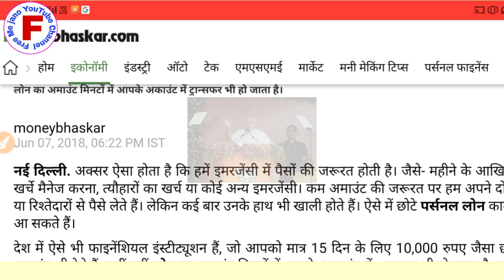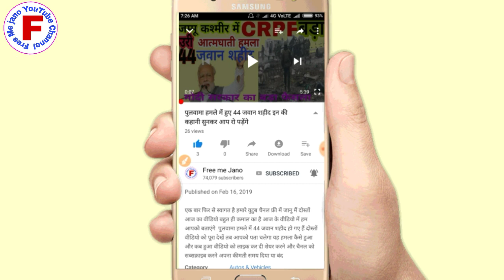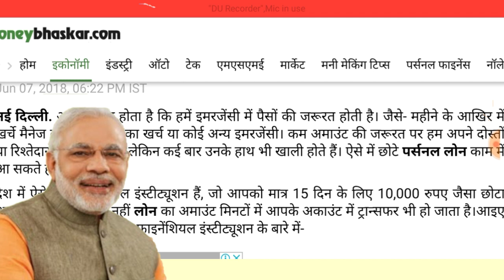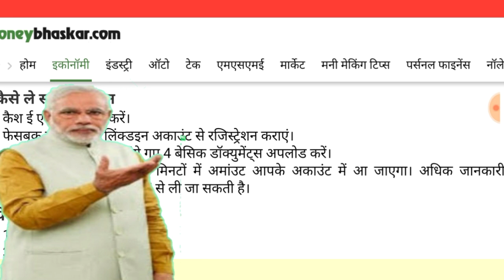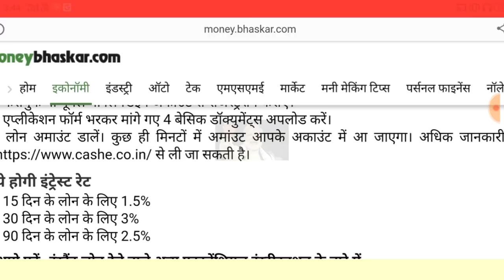8 मिनट में मिलेंगे ₹10000 सीधे बैंक खाते में जरूरतमंद आवेदन करें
दोस्तों स्वागत है हमारे यूट्यूब चैनल फ्री में जानो में आज का वीडियो बहुत ही कमाल का है आज की इस वीडियो में हम आपको बताएंगे अगर आप किसी से लोन लेना चाहते हैं तो आप सरकार को दे रही है मात्र 8 मिनट में 15 दिनों के लिए ₹10000 तो आज ही आवेदन करें और पाएं ₹10000 सीधे बैंक खाते में दोस्तों आपने अपना कीमती समय दिया इसलिए आपका बहुत-बहुत धन्यवाद थैंक यू सो मच